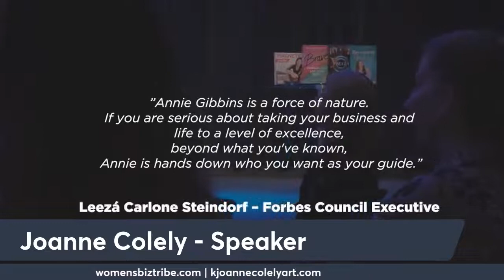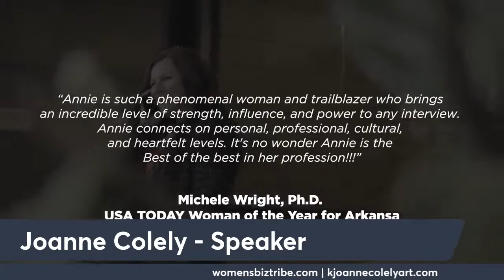Joanne Colely - Women's Biz Tribe Success Summit Speaker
Women'sBiz Tribe Success Summit welcomes to the virtual stage Joanne Colely💥

Joanne Colely is dedicated to her craft as a full time professional artist, known throughout South Pacific as ‘the art work’ to have in your home.

Her astounding achievements since 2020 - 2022 are many and varied, the request to paint the Former Australian Prime Minister Scott Morrison, plus many famous faces which include Dr Charlie Teo, Kelly Slater, Anthony Mundine, Mark McGowan, Ray Meager (Alf from Home and Away), Damien Martin, Bryce Cotton, Basil Zempilas, Nat Fyfe, Nick Naitanui, Fred Mafrica – Foxtel host of ‘The Couch’, Barbara McNaught - foxtel host ‘Hello Darlink’ among many others.

Joanne was asked to paint Heath Ledger live at the International Optus sports Stadium alongside the band Thirsty Merc in Perth Australia.

More recently she has been asked to paint the Duchess of York Sarah Ferguson. Painting these politicians and celebrities raised $200,000 for various charities across Australia. Joanne has added her art to many walls including landscapes, abstracts and large resin pieces. She had a pop up gallery with International Fashion Designer Mauricio Alpizar and collaborated creating the ‘McGowan’ a sustainable wearable art, where fashion meets art. Also collaborating with indigenous artists with her resin pieces telling stories of healing.

Her skills are not only in the art world, but Joanne has also collaborated as co-Author in three motivational uplifting novels, Transform Your Wounds To Wisdom, Mindset and Women Of Wisdom where proceeds go to charity.

A regular as a guest on a Foxtel Show ‘The Couch’, she also runs motivational art classes to uplift adults and kids with the high calibre music industry, fashion and art shows along with creating wearable sustainable art.

An opportunity with This Is Your Life - appearance on tv series, regular interviews on 6PR, an interview with IPL Radio and podcast with Curtin University to inspire lecturers. Joanne is a cast member in the documentary ‘Project Manifest’ which is being pitched to Netflix. Joanne was a guest speaker at Women’s International Day and will be doing a TEDX talk in Ireland, exhibiting in Crom Castle and Poland. Collaborating with Wise Wineries she created a marine ‘colla-gin’ where part proceeds went to Millstar Foundation helping to build a holisitic medical clinic in Perth.

Her many charities that she has helped along the way were Telethon, MND, MS, Leukemia Foundation, Men’s Suicide Awareness and the Ronald McDonald House. In her personal life, Joanne has aided many sick or depressed children throughout Australia. Her story has appeared in a double paged feature in That’s Life magazine and various other tabloids. Now halfway through her secondary teaching degree, Joanne wants to help people know their value and worth, then they can achieve anything they just need to believe.

She has also been requested to exhibit in Poland along with a renown Polish Sculpturist Wojtek Olech in May next year in a brand new gallery that is being built on the ocean. They want to highlight collaboration with and an Australian artist and they love her large glass resin series she has recently developed that would compliment Olech’s work beautifully. They would also like Joanne to wear her artwork on a sustainable fabric to highlight sustainability at the exhibition as a one off unique piece.